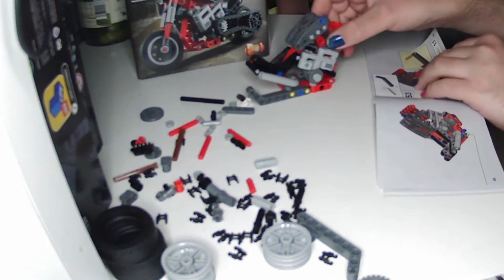(LET'S BUILD IT) LEGO TECHNIC MOTORCYCLE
on this lets build it episode we put together the lego technic motorcycle 42132 model 1.